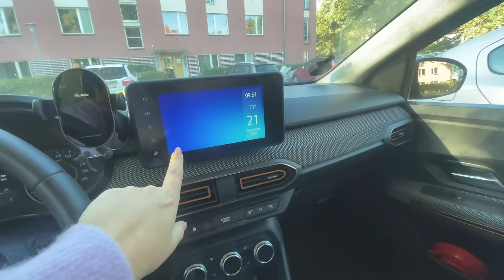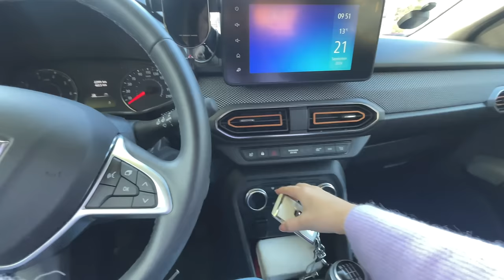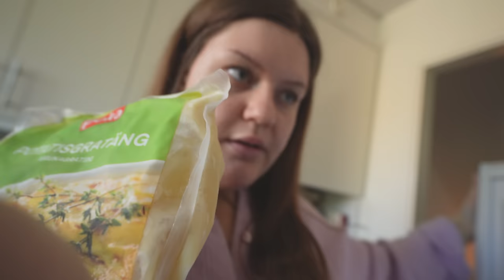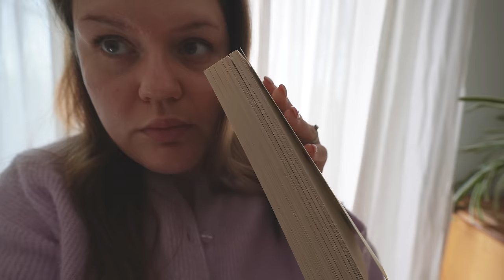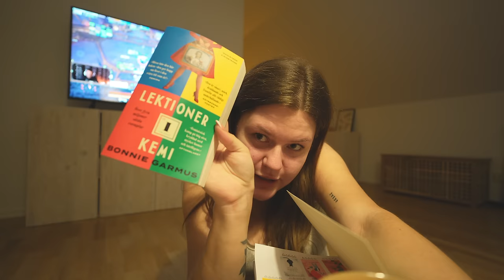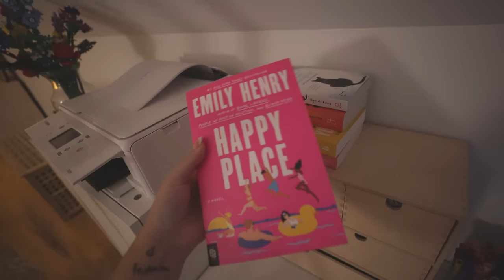EN VANLIG DAG I ETT VANLIGT LIV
Tack för att just DU tittar!!!❤️❤️❤️❤️❤️
INSTAGRAM➜ towabrobeck
TIKTOK➜ towabrobeck